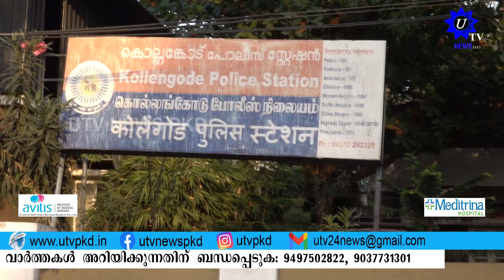മുതലമടയിൽ യുവാവിന് വെടിയേറ്റു: